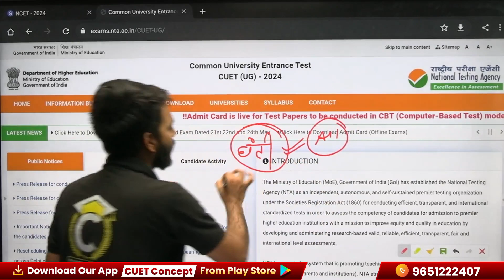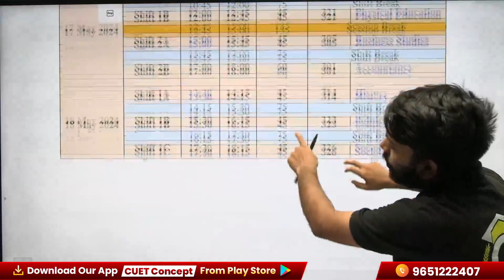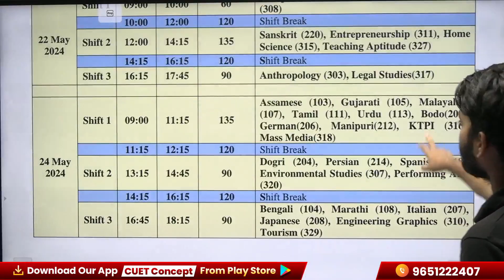CUET 2024 New Biggest Update🔥। सबका Admit Card आ गया । CUET 2024 UG Admit Card Update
Our Courses-